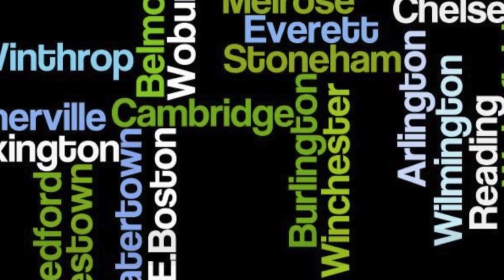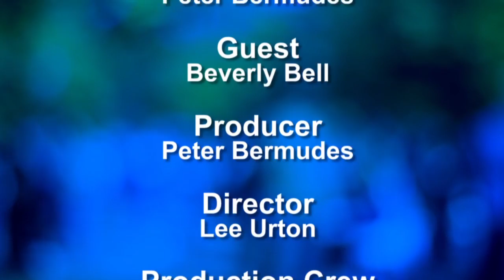Wide Angle: Episode 10 - Food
In 1930, Mahatma Gandhi and a handful of supporters marched some 240 miles to the sea to  “make salt.” That is to say, they gathered up and thereby claimed that life-sustaining mineral as their birth right, not a commodity controlled exclusively by their British colonizers. For that act of civil disobedience, those Indian Salt Marchers--and the tens of thousands who soon joined them--were arrested en masse.
 While you, I and our fellow Americans are today free to march to the ocean and collect salt, if so moved, to say that we are in charge of our food supply is nevertheless a fiction. But shouldn’t we be?
 Joining Peter to explore how we might become sovereigns of the food, water and land that nourish us is Beverly Bell, associate fellow at the Institute for Policy Studies and founder of the non-profit education and movement-building collaborative, Other Worlds. She is the author of four books, most recently Harvesting Justice: Transforming Food, Land, and Agriculture Systems in the Americas.